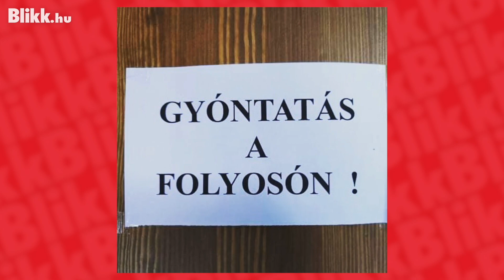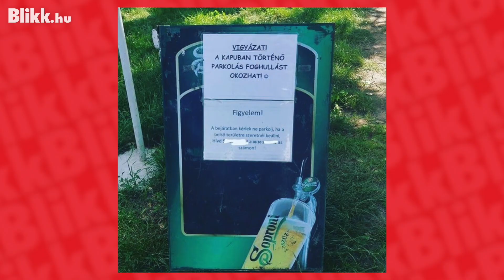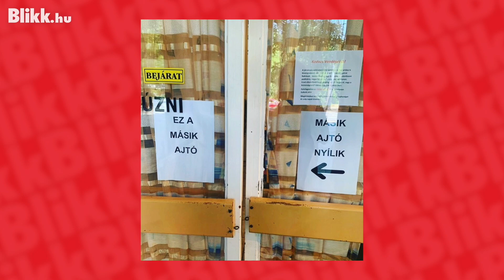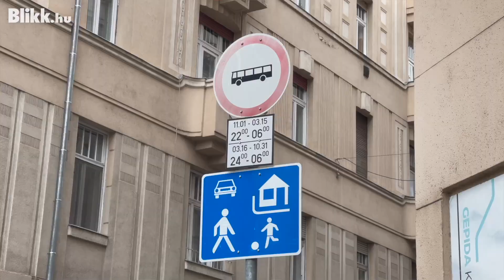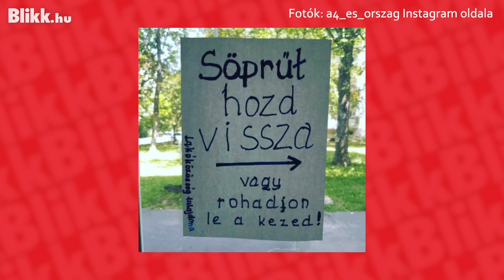Uniszex melltartó és jézusos harisnya eladó: így üzen A4-esen a magyar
Gyóntatás a folyosón, erkélyről folyó kutyavizelet, avagy épp foghullást okozó parkolás. Ilyen és ehhez hasonló egymásnak szóló üzeneteket gyűjt évek óta Müllner Dóra. Az a4_es ország Instagram-oldalának tulajdonosával beszélgettünk. A lejátszóra kattintva megnézhetik, hogyan üzennek egymásnak honfitársaink. A gyűjtés több száz képet tartalmaz, a kedvenceinket is megtalálja a videóban.
Készítette: Marczali László